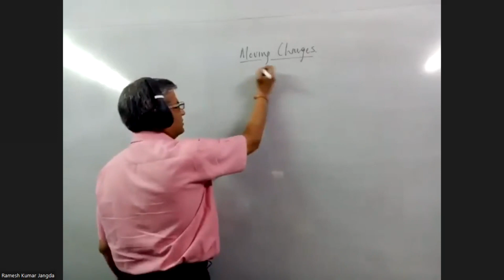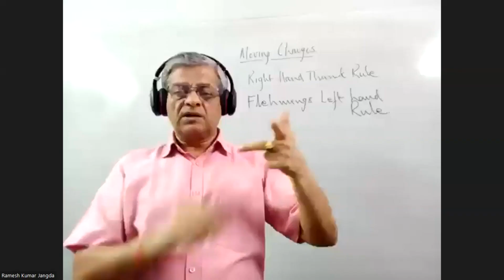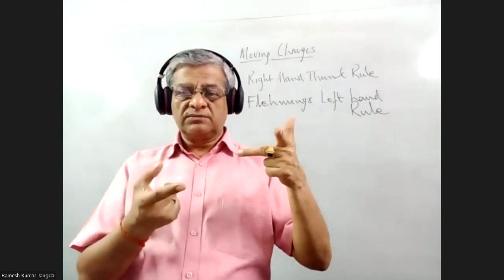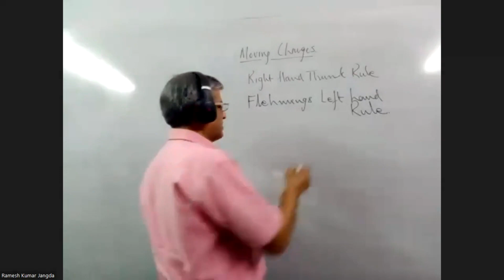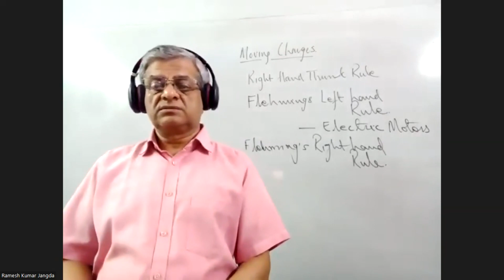VA496 12 PHYSICS: Chapter 4 Moving Charges and Magnetism - Flehming's Right Hand Rule